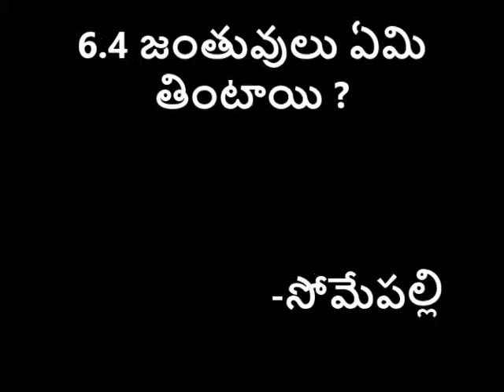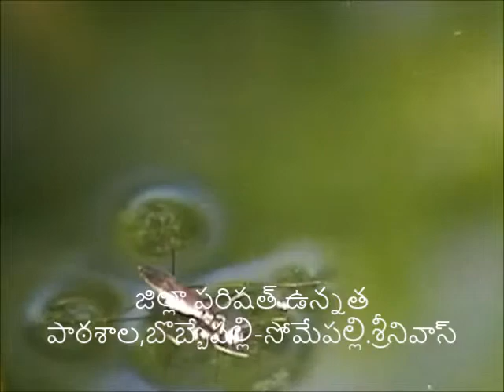6 4 2 what animals eat it ?